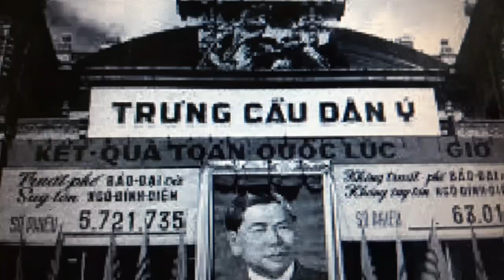CDBHB433. Việt Nam Cộng hòa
Việt Nam Cộng hòa
Thu Tứ, đăng trên Tuần Báo Văn Nghệ TP.HCM số 622 phát hành ngày 26/11/2020